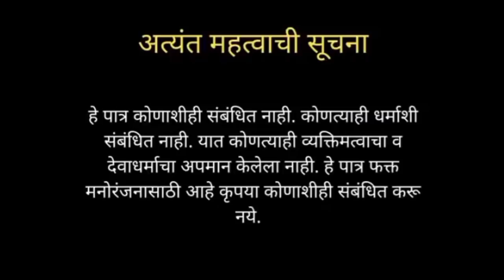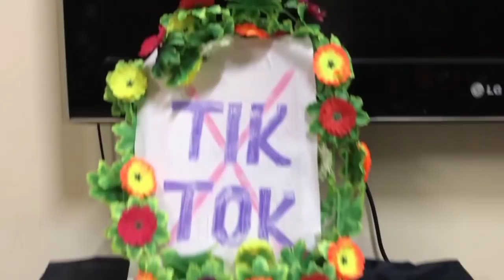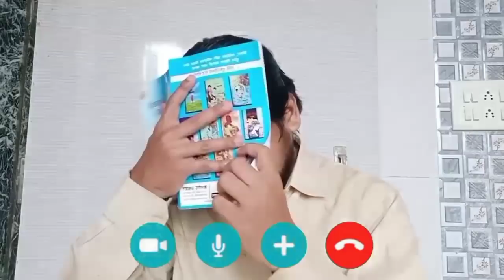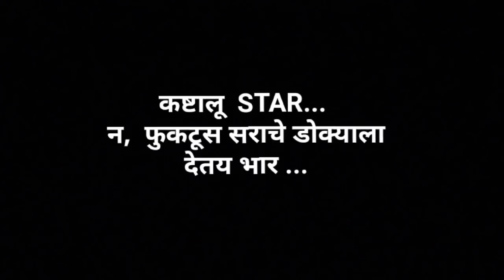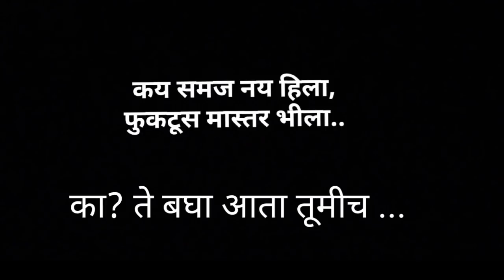Porranni keli lecture chi BURJI... NN.. Katalla GURUJI ll Agri koli Comedy || SURUNGPADA BOYS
Agri koli marathi Funny video school college life